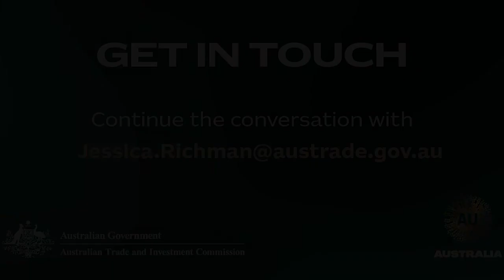Entering New Markets with Salesforce: Leveraging Partners Post COVID-19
Wondering how to enter the global market without leaving the US? Join us to learn about leveraging channel partnerships to reach new leads and accelerate deal closure in Australia. Speakers include:

• Charles Woodall - Senior Vice President Alliances & Channels Asia Pacific Region, Salesforce
• Simon Peterson - Managing Director Asia Pacific, FinancialForce
• Jessica Richman - Investment Director San Francisco, Austrade